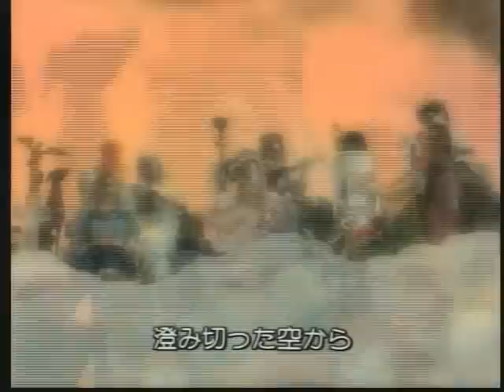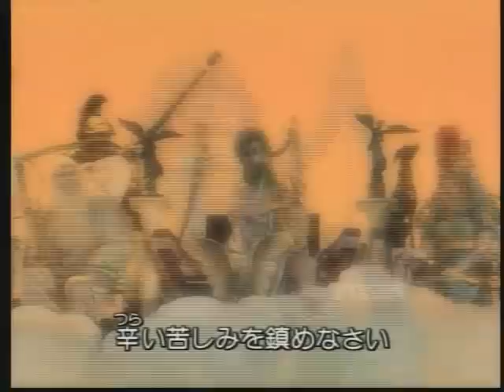Una Stravaganza Dei Medici (7)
This is the music composed for an extravagant wedding ceremony between Ferdinando de' Medici and Christine of Lorraine on May the 2nd 1589. These musical sections were intermezzi's for a showing of the comedy La Pellegrina by Girolamo Bargagli. The visual aspect of the spectacle was entrusted to Bernardo Buontalenti. We are lucky to have contemporary accounts both of the staging and of the musical performance which made a video such as this possible. This spectacle was one of the turning points in the transition from renaissance to baroque aesthetics in the world of music and theatre.

In this 1986 recording the Taverner Consort, Choir & Players are conduced by Andrew Parrott. The extensive cast of wonderful early music specialists includes Emma Kirkby, Tessa Bonner, Emily Van Evera, Evelyn Tubb (sopranos), Mary Nichols, Terry Anderson, Catherine Woolf (altos), Nigel Rogers, Andrew King, Mark Padmore, Charles Daniels, Rogers Covey-Crump (tenors), Alan Ewing, John Milne, Richard Wistreich (basses) and many more marvelous singers which I will omit for want of space.

The 7th video (out of 8) features this music:

Intermedio V - Jove's Gift to Mortals of Rhythm and Harmony
Malvezzi: Dal vago e bel sereno a 6
Malvezzi: O quale, O qual risplende a 6
Cavalieri: Godi, turba mortal